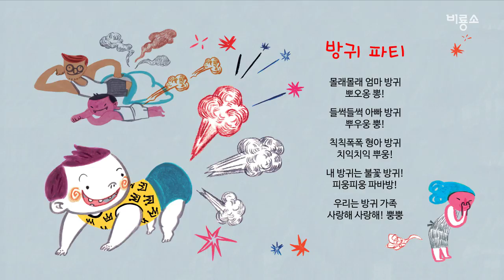[비룡소] 『문혜진 시인의 의성어, 의태어 말놀이 동시집』 북트레일러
말 잘하는 아이의 비밀!
재미난 의성어, 의태어 말놀이 동시로
언어 발달과 표현력을 1세부터 쑥쑥 키워요!

김수영 문학상 수상 시인 문혜진의 엄마표 말놀이 동시집

의성어, 의태어 동시는 좌뇌와 우뇌를 동시에 자극하여 언어 발달에 효과적이다.
-박성연(서울언어치료센터 원장, 서울소아청소년발달연구소 소장)

생동감과 에너지 넘치는 시어로 아기와 엄마의 교감을 잘 그려냈다.
-최승호(시인, 「말놀이 동시집」저자, 숭실대 문예창작과 교수)